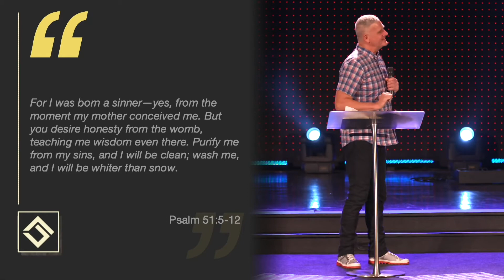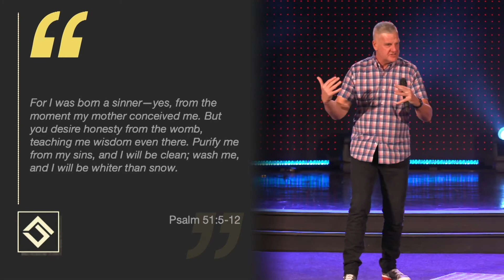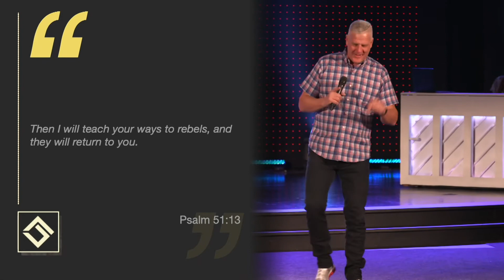Let's Get Real